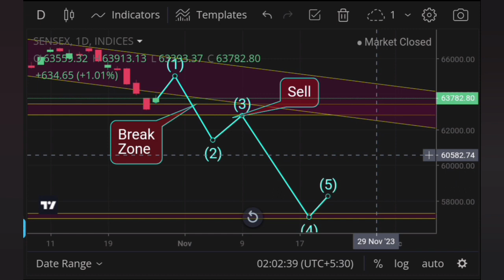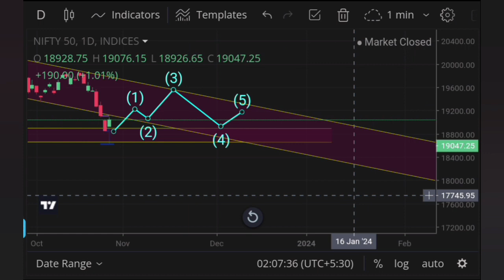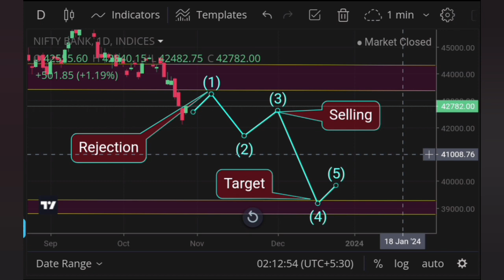sensex || nifty || bank nifty || fin nifty || day chat analysis & prediction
This video is about share market and Stock Market  Predicts and analyzes the next moves of the stock market.And where is the entry in this. It will be clearly said when to exit. By watching this video you can avoid losing your money. You can continue to profit.

Reliance Industries Infosys HDFC Bank Tata Consultancy Services (TCS) HDFC ICICI Bank Bharti Airtel Kotak Mahindra Bank Hindustan Unilever ITC

Larsen & Toubro Wipro Axis Bank Bajaj Finance Bajaj Finserv Maruti Suzuki Titan Company Ultratech Cement Adani Ports & SEZ Sun Pharmaceutical Industries

Tata Motors Mahindra & Mahindra Eicher MotorsTech Mahindra Grasim Industries Shree Cement Cipla NTPC (National Thermal Power Corporation) Hero MotoCorp Dr. Reddy's Laboratories

ONGC (Oil and Natural Gas Corporation) Power Grid Corporation of India HCL Technologies Adani Green Energy Divi's Laboratories Tata Steel JSW Steel Coal India Nestle India Britannia Industries

Bajaj Auto SBI Life Insurance Company GAIL (Gas Authority of India Limited) Hindalco Industries UPL (United Phosphorus Limited) MRF (Madaras Rubber Factory) Zee Entertainment Enterprises SBI (State Bank of India) Tata Consumer Products Adani Enterprises